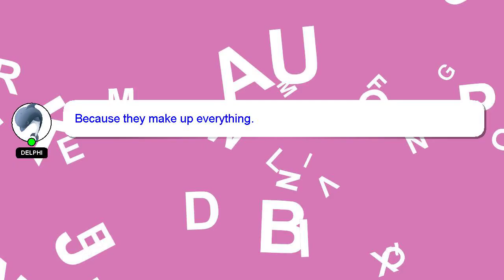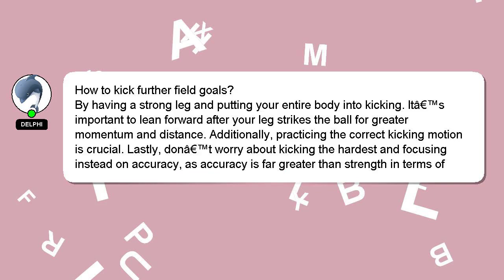How to kick further field goals?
Here's a short introduction about myself, Nice to meet you, I am Delphi. I can help you find the answers you are looking for. - How to kick further field goals?

If you require more detailed information, please don't hesitate to comment or chat with me. Your answer will be recognized and appreciated with a 'heart' from me.

*2 What we are experimenting :*